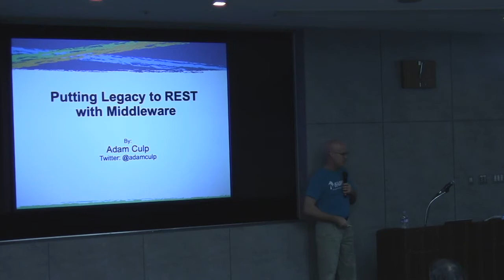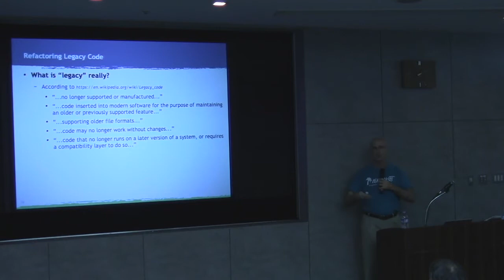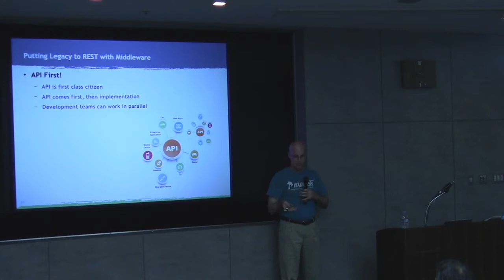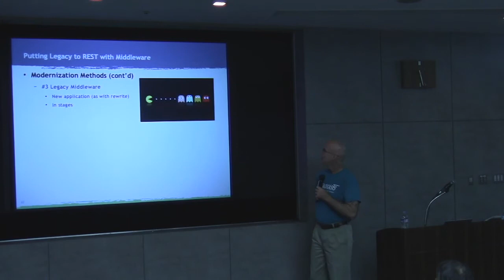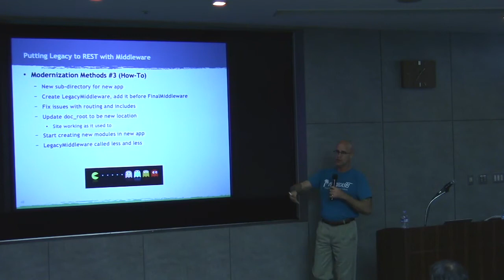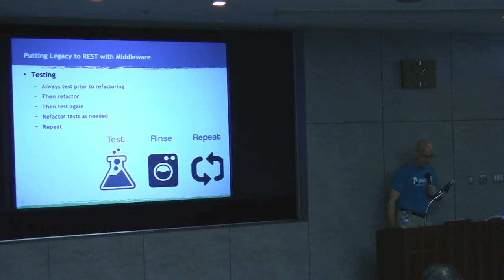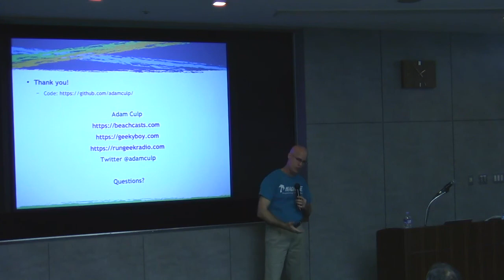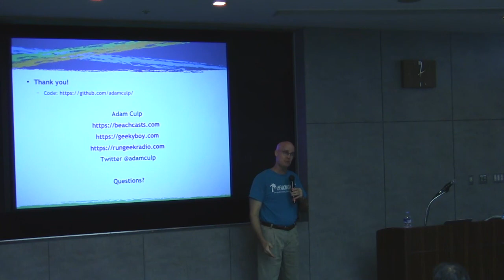PHP Conference Japan 2019 Track6-2 Adam Culp - Putting legacy to REST with middleware